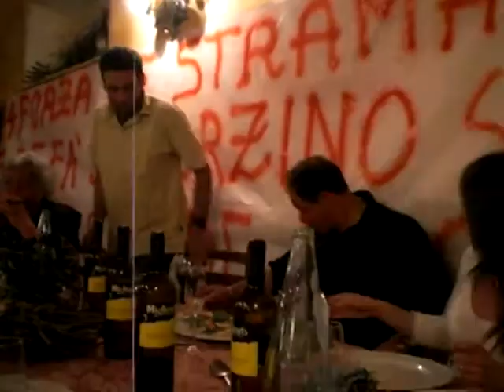M'BREACO O E' LUIGI?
LAUREA DEL DR ITALO